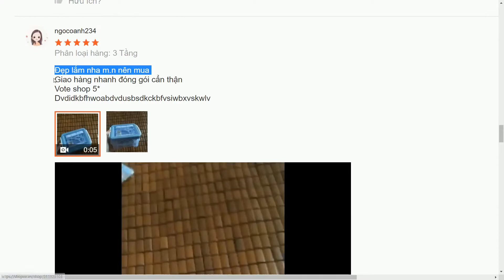[Video Review] Bộ Hộp Kim Chỉ May Vá Nhiều Tầng - Nhiều Món - Chất Lượng Loại 1 T3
✯ Hộp kim chỉ 3 tầng giúp cho công việc may vá, thêu thùa trở nên dễ dàng, linh đông hơn.
✯ Hộp có thiết kế nhỏ gọn, những chiếc kim khâu với nhiều kích thước khác nhau, đầu kim hở dễ xỏ giúp luồn chỉ nhanh chóng dễ dàng. Chỉ khâu nhiều màu sắc
✯ Với hộp dụng cụ kim chỉ, khuy áo tiện dụng công việc may vá hay thêu thùa của bạn sẽ trở nên dễ dàng, linh động bất cứ lúc nào.
✯ Với 3 tầng bạn có thể tùy ý sắp xếp đồ vật theo thứ tự yêu thích của mình
✯ Sản Phẩm Được Cung Cấp Bởi Nhà Bán Hàng Uy tín Chuyên Sỉ Lẻ USA Store